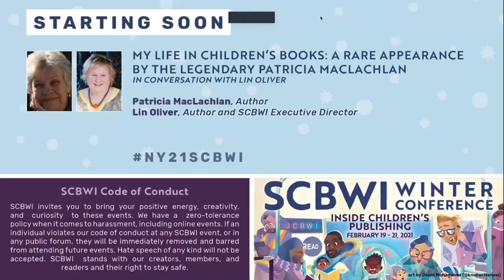Rare Appearance by the Legendary Patricia MacLachlan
Patricia MacLachlan passed away on March 21st, 2022. What follows is her interview with Lin Oliver for the SCBWI 50th anniversary conference in August of 2021. We are making it available to everyone, so you can experience the humor, the depth, and the wonder of this talented author who contributed so much enduring work to the world of children's literature. May her words and spirit endure and inspire us all.